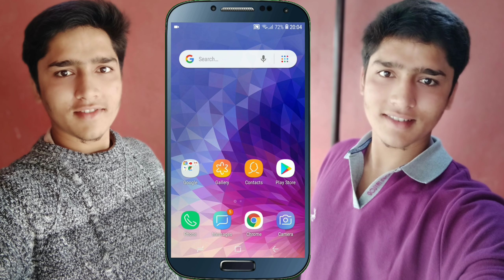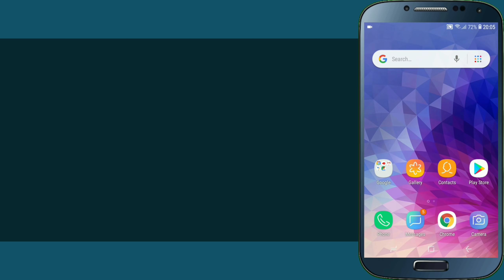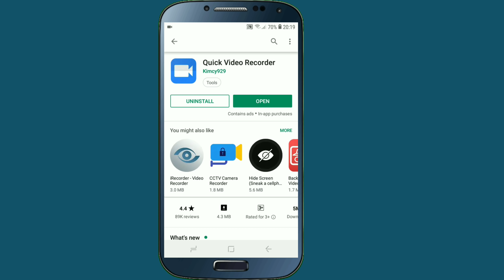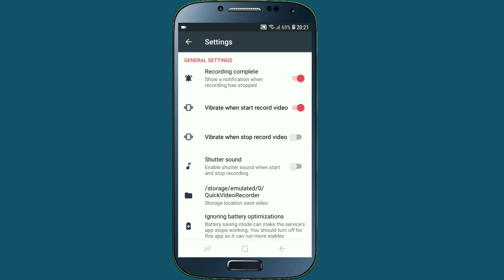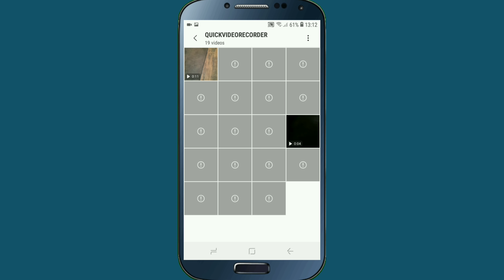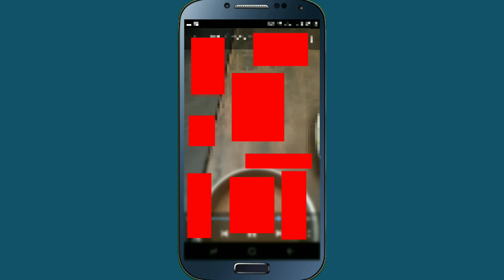कसैले थाहा नदिकन आफ्नो Mobile को Camera बाट Video Recording यसरी गर्नुहोस् | In Nepali By UvAdvice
In This Video i am going to show mobile camera hidden trick , if you are a android mobile camera user then your must know about this secret tricks of your mobile phone camera , by using this secret tricks in your mobile camera you can easily record video while your mobile camera screen turned off ,
so if all of you are interested to know about this then please watch this video end till.